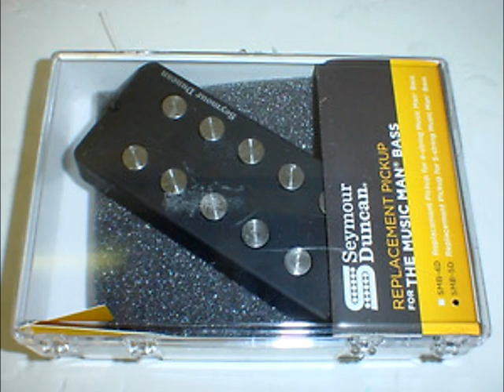Mindflowers - Catch the Red Spider! - bass solo (2013.)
The third album is coming soon.